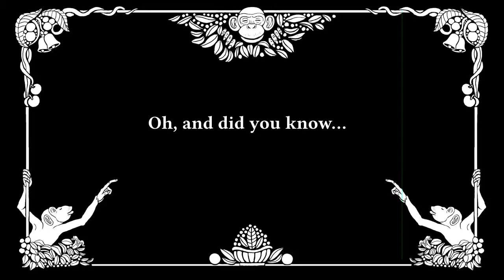Full Piano Privilege - A Steady Hand (Calm Piano Music)